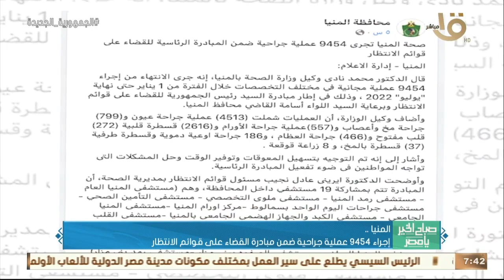صباح الخير يا مصر | الرئيس السيسي اطلع على مستجدات إنشاء أكبر مصنع للغزل في المحلة وأهم أخبار الأمس